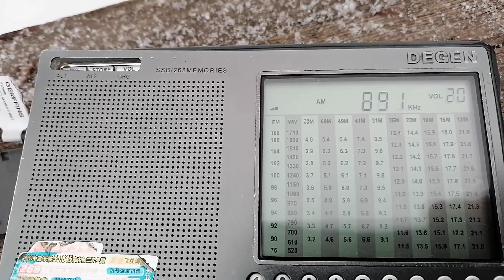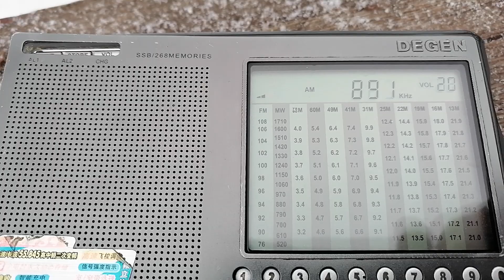891 kHz TRT 1 Radyo Bir Antalya Radyosu